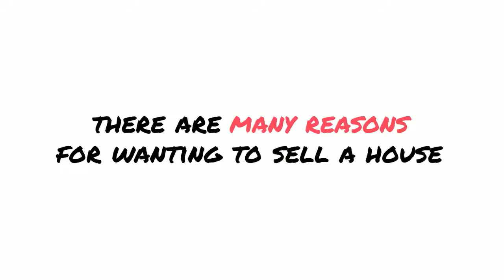480HomeBuyers - We Buy Houses Phoenix